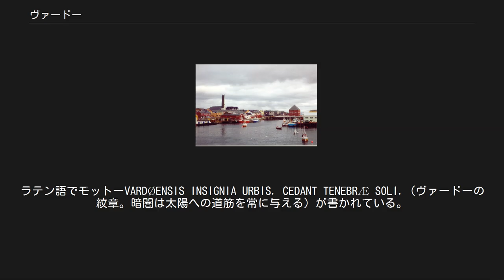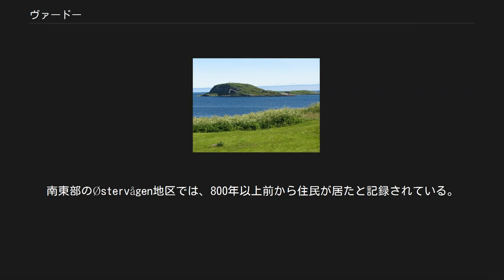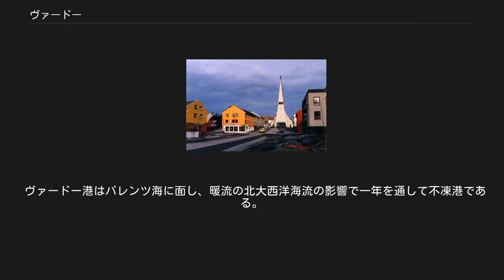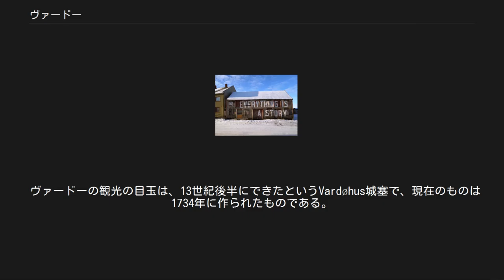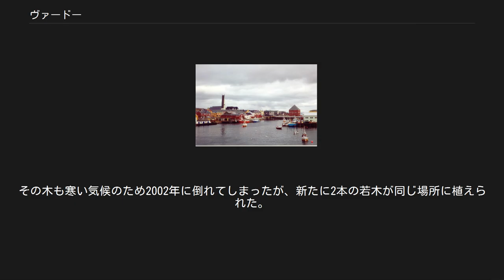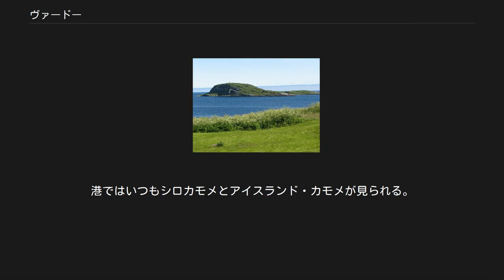ヴァードー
ヴァードーの紋章 ヴァードーの位置 ヴァードー （ Vardø, フィンランド語：Vuoreija, Vuorea, サーミ語：Várggát）は、ノルウェー・フィンマルク県の町。
面積600平方キロメートル、人口2,396人（2004年）。
ノルウェーの最も北東の地点にある。
 ノース語のVargøyに由来する。
vargrはオオカミ、øyは島を表す。
vargrはのちにケアンを意味するvarðaと替わった。
 1895年から使用されている。
漁船とタラ、朝日を表す。
ラテン語でモットーVARDØENSIS INSIGNIA URBIS. CEDANT TENEBRÆ SOLI.（ヴァードーの紋章。暗闇は太陽への道筋を常に与える）が書かれている。
 旧市街地の街頭芸術 Østervågenの古民家 Vardøhus要塞と市内唯一の木。
毎年冬の前に覆われる。
 石器時代やサーミ鉄器時代の遺跡が島に残っており、定住者が居たと考えられている。
 1307年、教会と最初の要塞が同時期に建てられた。
中世にはノルウェー王国最東の要塞として重要視された。
南東部のØstervågen地区では、800年以上前から住民が居たと記録されている。
フィンマルクで唯一要塞や役所が有る重要な土地だったが、漁獲高の減少に伴って衰退した。
 16世紀中期、人口は約400～500人だった。
 17世紀、ヴァードーは魔女狩りの中心地だった。
90人以上のノルウェー人やサーミ人が処刑された。
 1789年、ヴァードーは町の地位を得た。
人口は約100人まで減少した。
 1850年以降、ロシアの白海地方とのポモー交易によって町は再び発展した。
1850年には人口は400人まで回復した。
 1910年、人口が3000人を突破した。
 第二次世界大戦では、ノルウェーはドイツ国防軍に占領された。
ヴァードーはロシアを中心とする連合軍に激しく爆撃された。
中心部の殆どは破壊され、住人は避難した。
 戦後、中心部は完全に復興された。
古い伝統的な建物はØstervågen地区等周辺部に残っている。
 2001年4月のヴァードー ヴァードーはノルウェーで最も東にある町で、実際にサンクトペテルブルク、キエフ、イスタンブールよりも東に位置している。
フィンマルク県の東端は、たとえ日中の時間が1時間以上多くても、県内の他所と同じ標準時である。
 ヴァードー港はバレンツ海に面し、暖流の北大西洋海流の影響で一年を通して不凍港である。
ヴァードーはいつも、寒帯にあるノルウェー唯一の本土の町と称される。
しかし厳密に言えばヴァードーのある島はヴァランゲル半島の北東岸より2キロの位置にある。
ヴァードーの7月の平均気温は9.1℃しかないが、冬は高緯度の割に温暖で、1月の平均気温は－5.1℃である。
 島は海底トンネルを経由して本土とつながっている（ノルウェー初の海底トンネル）。
ヴァードー空港はトンネル入り口の反対側にある、本土の自治体Svartnesである。
ヴァードーは、ノルウェー沿岸部の町をまわるフェリーの寄港地の一つである。
町はクレタ島シティアから続いたE75の最終地点である。
 Vardøhus城塞の士官宿舎。
階段をナナカマドが挟む。
 ヴァードーのキルケガタ通りと教会 ヴァードーのStrandgaten通り 漁業と水産品加工がヴァードーの主たる収入源であるが、観光も重要な経済要素となりつつある。
 ヴァードーの観光の目玉は、13世紀後半にできたというVardøhus城塞で、現在のものは1734年に作られたものである。
町には2つの博物館があり、1つは白海沿岸貿易などの地域史と、野鳥、第二次世界大戦中のドイツ軍防御物の名残などを展示する。
ヴァードーの雪合戦大会はユニークな催しとして知られる。
 Vardøhus城塞には2本のナナカマドの木が立ち、入念に育てられ冬も暖かくしていた（普通、北極の樹木生育境界線より北にあるヴァードーの冷涼な気候では樹木が育つことはない）。
1960年に最初に7本の木が植林された。
そのうち1本は成長し、花を2度咲かせた。
その木も寒い気候のため2002年に倒れてしまったが、新たに2本の若木が同じ場所に植えられた。
 1998年より、町にはグローバスIIという名のレーダーが配備されている。
公式目的はスペースデブリ追跡となっている。
しかし、設置場所がロシア国境に非常に近いことから、グローバスIIシステムとアメリカの迎撃ミサイルシステムと...